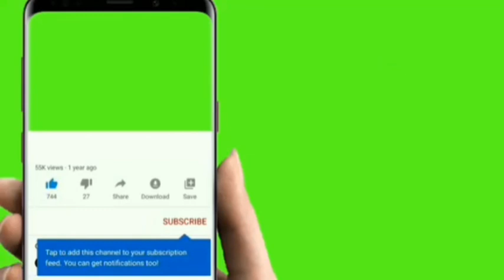équipe de France